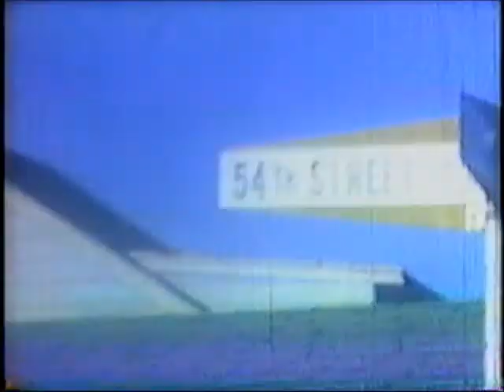Fiftyfourth Street Five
In 1962, before the Groins, before Echo Beach, there was the Fiftyfourth Street Five. They were Larry Howlett, Randy Slocum, Kenny Duncan, and Doug and Danny Fletcher.